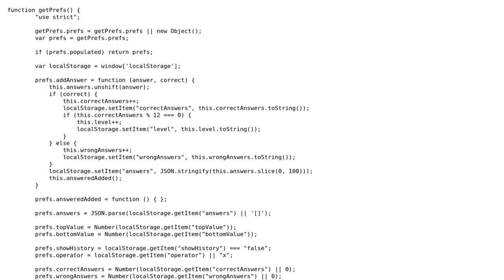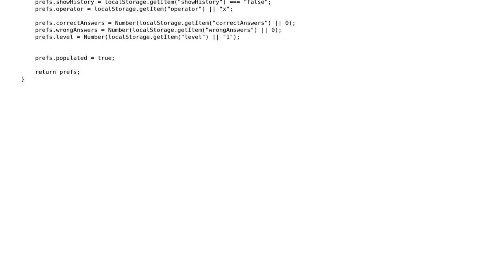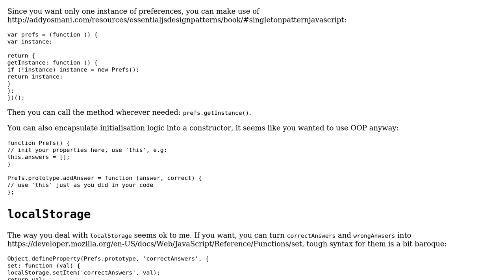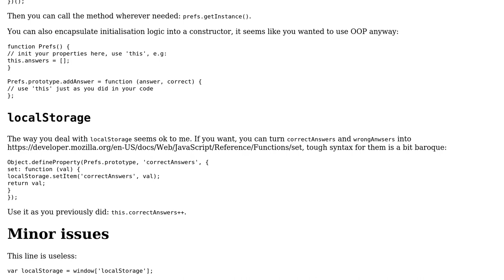Code Review: Saving preferences in localStorage (2 Solutions!!)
Code Review: Saving preferences in localStorage

With thanks & praise to God, and with thanks to the many people who have made this project possible! | Content (except music & images) licensed under CC BY-SA | Music | Images & others | With thanks to user Quill user pllee user Pavlo user jmoreno user 200_success and the Stack Exchange Network Trademarks are property of their respective owners. You are responsible for your own actions.